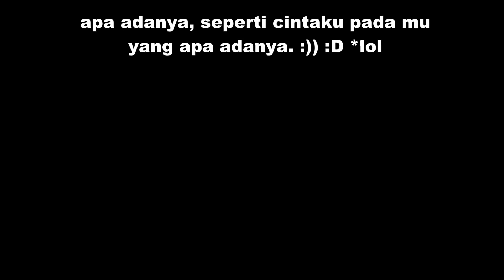SMANSAWARA : KENANG-KENANGAN UNTUK KELAS XII (2017)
mohon maaf bila ada yang tidak muncul dalam video ini, karena video ini dibuat apa adanya. terima kasih.